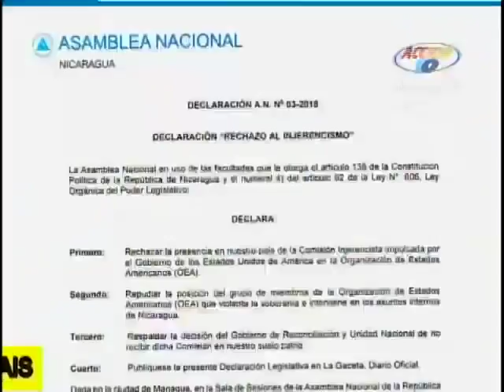Asamblea Nacional aprobó una declaratoria de rechazo a la comisión de la OEA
Grupo de trabajo de la OEA sesiona en busca de soluciones a la crisis actual en Nicaragua. La norma jurídica cuenta de cuatro puntos.